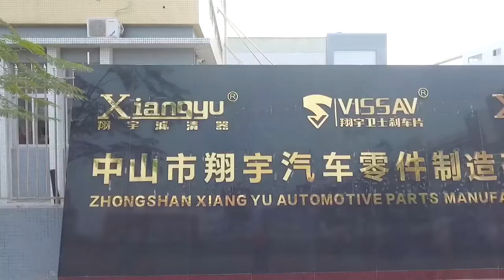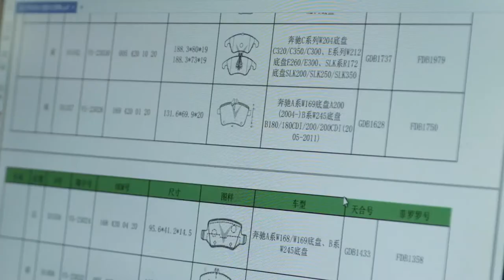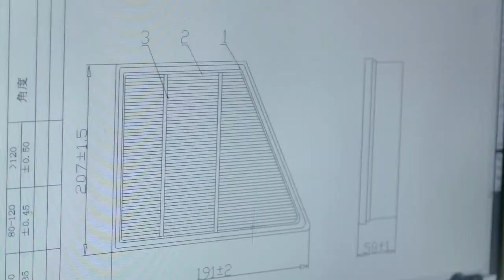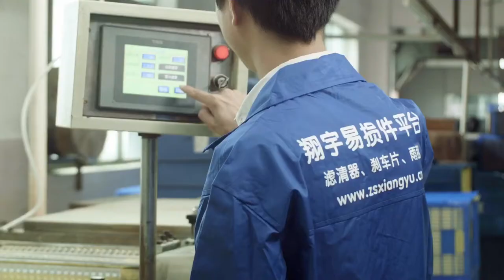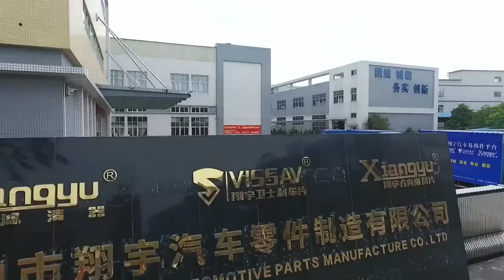Auto parts company in China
Zhongshan Xiangyu Auto parts Co., Ltd., specializing in the production of oil air filter air conditioning filter brake pad manufacturers Zhongshan Xiangyu Auto parts Co., Ltd., specializing in the production of oil air filterair conditioning fllter brake pad manufacturers